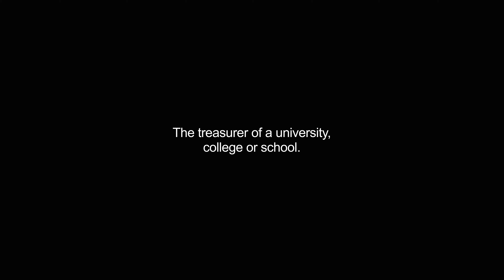bursar video Dictionary meaning and pronunciation